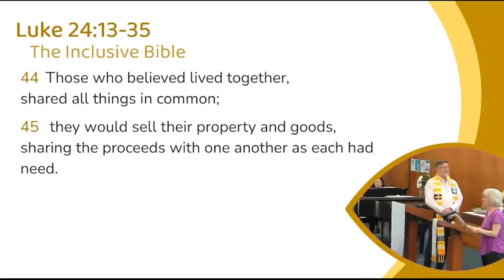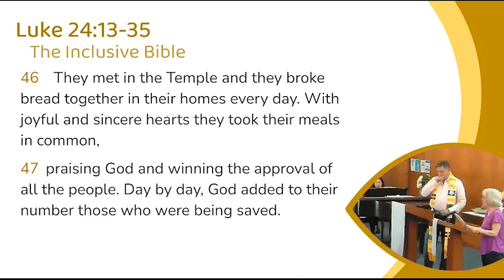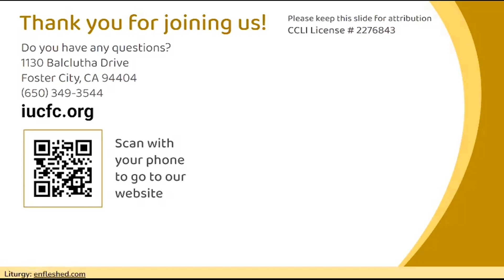April 30, 2023 Pastor's Message: Intuition of Faith | Rev. Michael Cronin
Island United Church of Foster City
“Whoever you are, wherever you are on life’s journey, you are welcome here.”